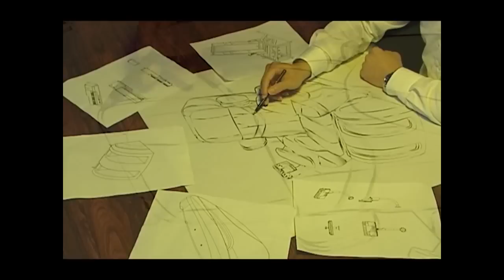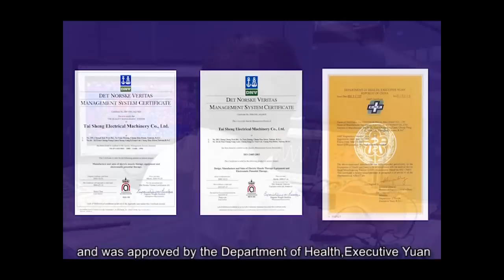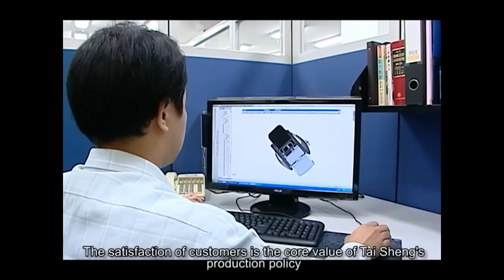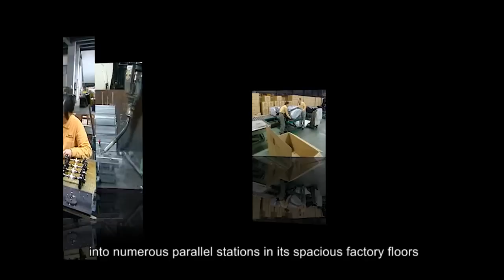Massage Chair, Spa Chair Manufacturer - Tai Sheng Electrical Machinery Co., LTD.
In 1981, the first massage chair in Taiwan was manufactured and introduced by Tai Sheng Electrical Machinery Co.,Ltd.(NEOX). Nearly 30-years experience in design, manufacture, and distribution, Tai Sheng (NEOX) always leads the massage chair industry in Taiwan with its high quality and outstanding R&D.